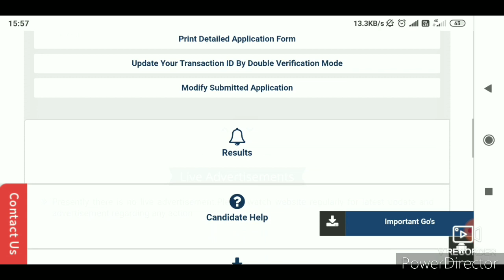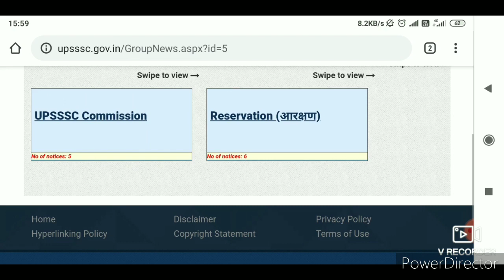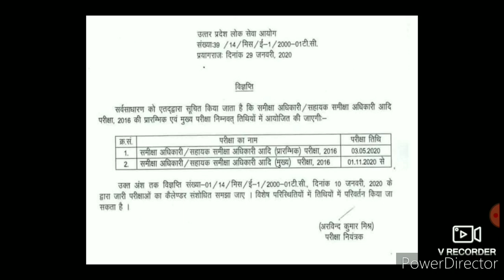Tubewell Operator Latest Update | UPSSSC का बड़ा फैसला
Hello friends in this video we will discussfew update of tubewell operator and UPSSSC big update,, as well as Uppsc RO/ARO exam date.. Please see till last for all update